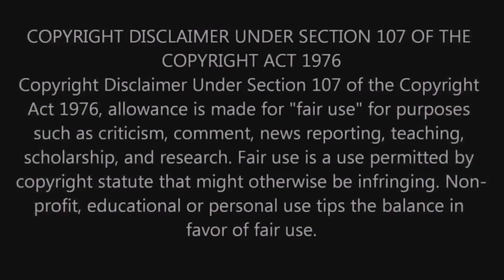Phone Actress JobbyPoo For Van Dwellers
Flask Back Friday: That time a Vanner took an "Acting JobbiePoo".